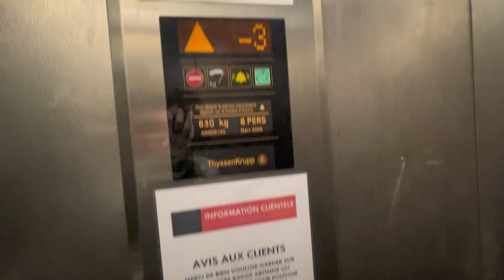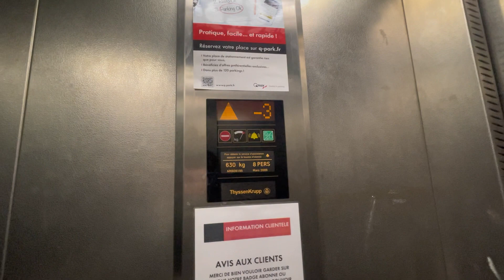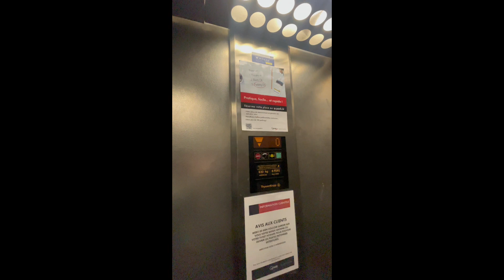Manifique thissenkrupp Isis MK1 Perpignan France